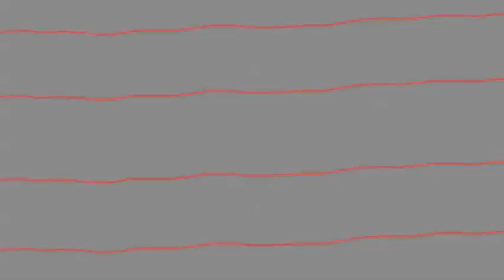Dancing Can Project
Student: Justjn Batra (2016)